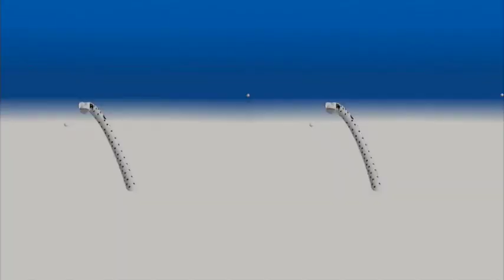VR Video of Garden Eel iOS App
This movie is a screen capture of iOS app "Garden Eel VR".
Enjoy 2 min 30 sec of underwater experience!!